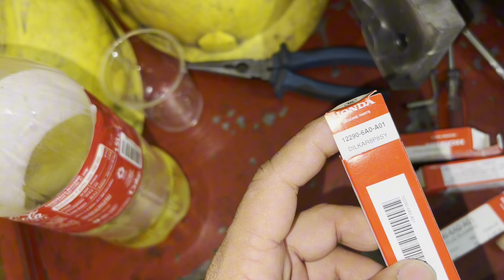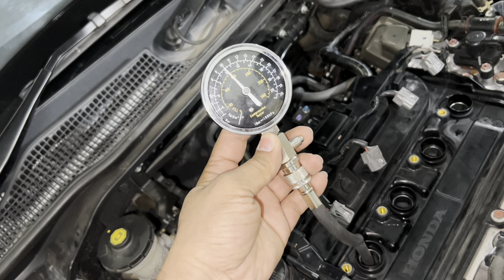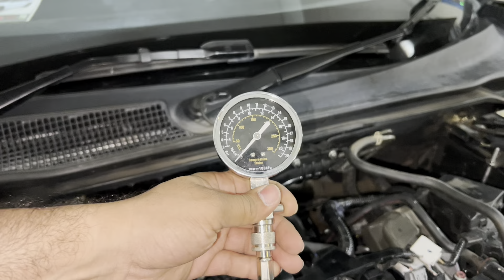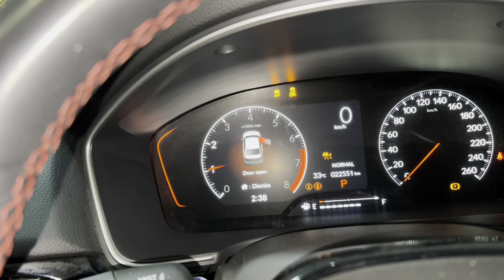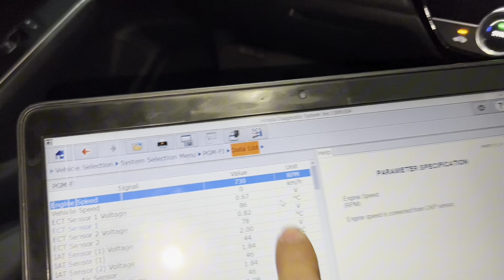2024 Honda Civic RS Turbo Missing and knocking Problem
2024 Honda Civic RS Turbo Missing and knocking Problem. #2023 Honda Civic RS Turbo Missing And knocking Problem #2021 Honda Civic RS Turbo Missing And knocking Problem Honda Civic
2021 Missing And knocking Problem
Civic 2018
Missing And knocking